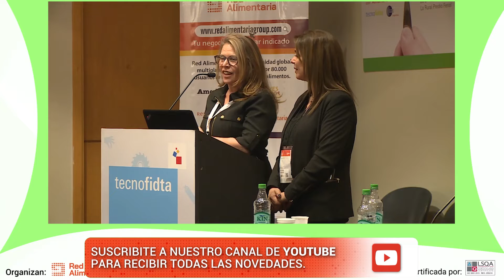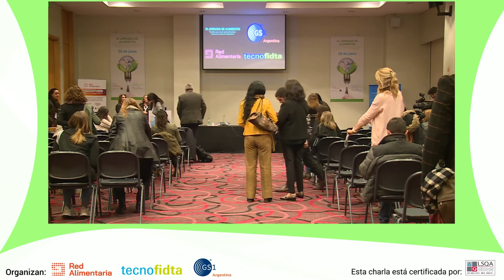Cierre de la III Jornada Alimentos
El cierre de la jornada estuvo a cargo de la Ing. Roxana Saravia, Gerente de Innovación y Desarrollo y coordinadora regional de Trazabilidad LATAM en GS1 Argentina y Devora Dorensztein, Directora de Red Alimentaria y organizadora de la jornada junto a Tecno Fidta y GS1 Argentina.